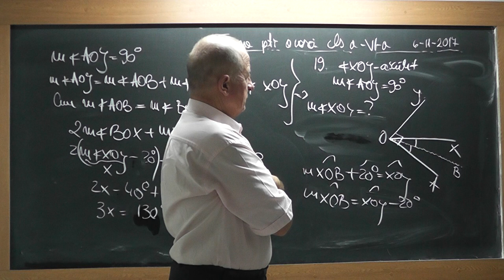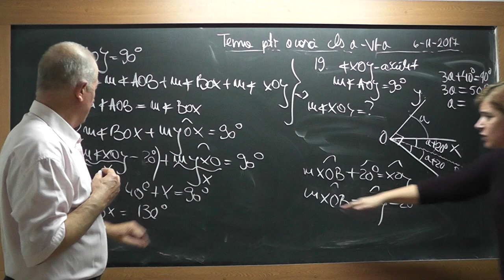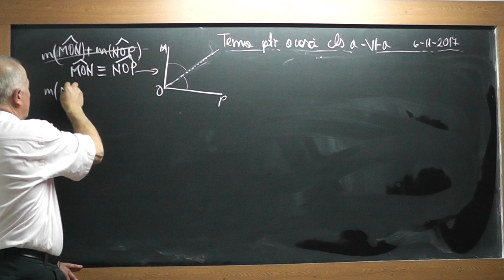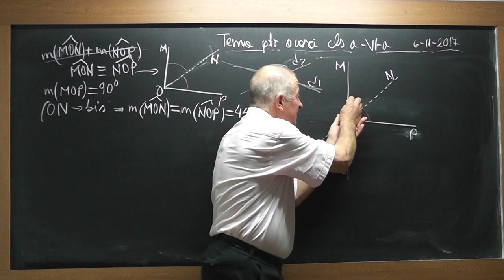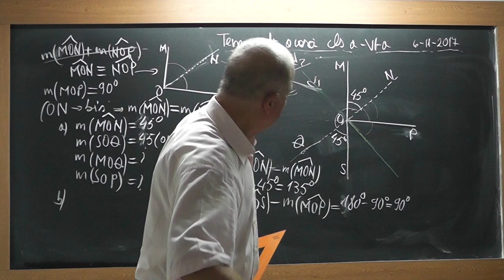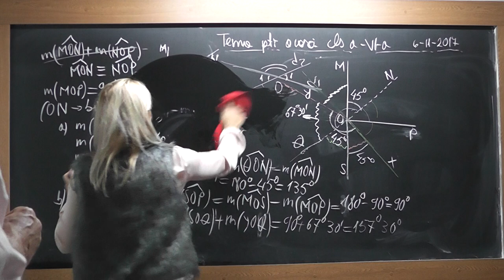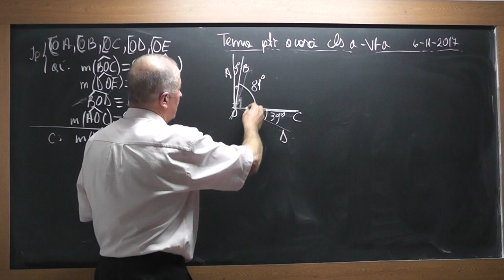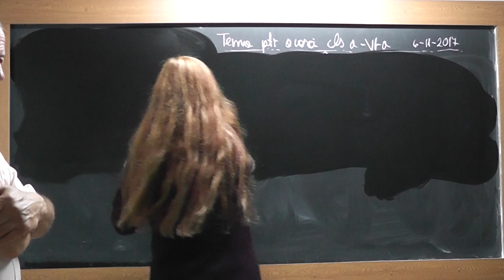1/2 1613 Clasa 6 - Unghiuri adiacente suplementare complementare Unghiuri opuse la varf Bisectoarea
Aceste lectii sunt SUSTINUTE de VOI si daca va sunt utile, as aprecia un Like, Share, Comment - In aceasta lectie de matematica pe care o puteti vedea in direct si pe ne ocupam de tema pentru acasa la clasa a VI-a. Din cuprins: Unghiuri adiacente suplementare, complementare, Unghiuri opuse la virf, Suma masurilor unghiurilor lor, Bisectoarea unghiului.